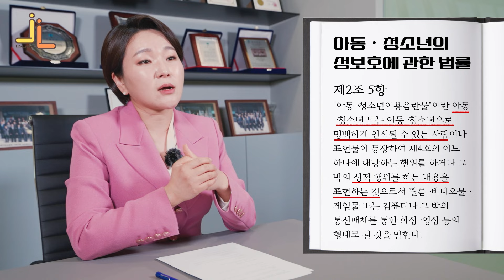자녀의 아동청소년 성착취물 소지, 압수수색과 경찰조사 과정 어떻게 이루어질까? '자녀의 성착취물 소지 1편'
안녕하세요, 여러분의 인생변호사 검사출신 이고은 변호사입니다.
요즘 자녀의 성범죄 문제로 저희 법무법인온강을 찾아주시는 의뢰인분들이 많은데요.
특히 SNS에서 아동성착취물을 다운받아 소지하는 아이들로 인해 갑작스럽게 압수수색을 경험하는 부모님들이 많습니다.
이런 상황을 미리 대비하기 위해 압수수색과 경찰조사 과정을 알아두는 것이 매우 중요합니다.
앞으로 우리 아이는 어떤 일을 겪게 될까요?

00:00 인트로
00:46 아동 청소년의 성보호에 관한 법률
01:01 아이들이 성착취물을 접하는 경로
01:52 아직 어리니 기소유예?
02:40 수사 진행 방식은?

형사소송은 순간의 선택이 여러분의 인생을 좌우합니다. 상담이 필요하신 분께서는 아래 연락처로 연락주시면 최선을 다해 도움 드리겠습니다.